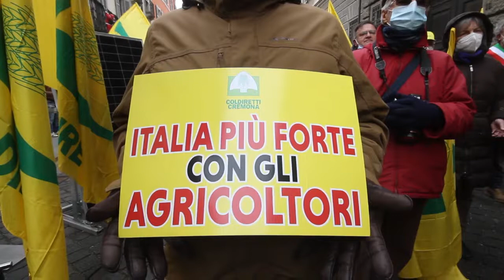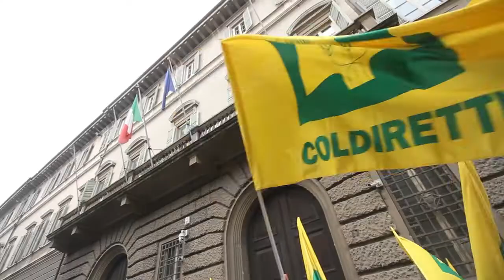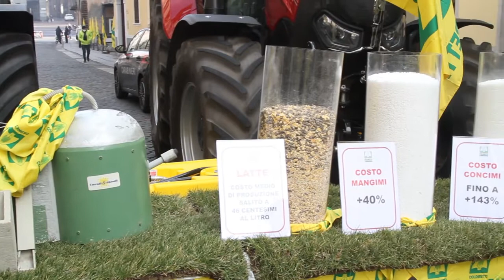Tanti allevatori e agricoltori alla manifestazione di Coldiretti contro la stangata sul latte